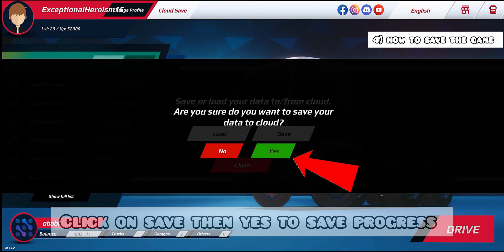5 things you need to change top secret tricks & tips you need to know about ! Truckers of Europe 3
this are some tips of truckers of Europe 3
g
ameplay recorded on android realme ui Android 14
video created on inshot

0:00 INTRO
0:10 - 1) CHANGE STEERING POSTION
0:56 - 2) CHANGE TRUCK STABILITY
1:46 - 3) GARAGE BUYING TUTORIAL
2:38 - 4) SAVE GAME PROGRESS
3:21 - 5) TRUCK CUSTOMISATION TUTORIAL
4:35 - CONCLUSION